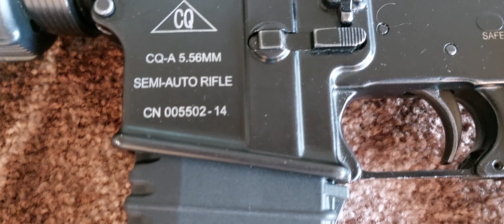Chinese Norinco CQ-A 223 Bore Rifle